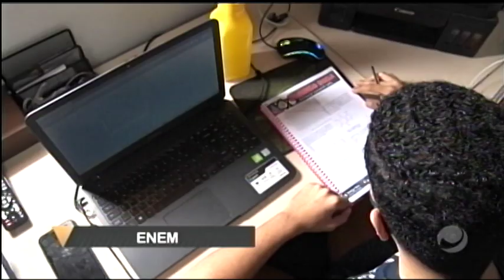Jornal do Estado (11/01/2021) - parte 1